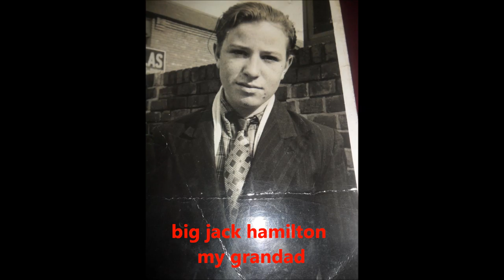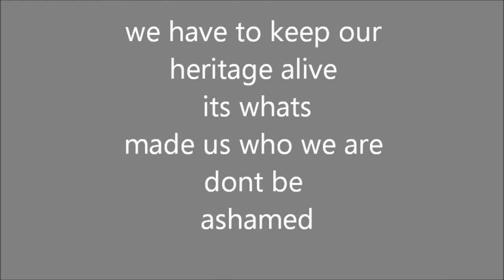my family old gypsy pics